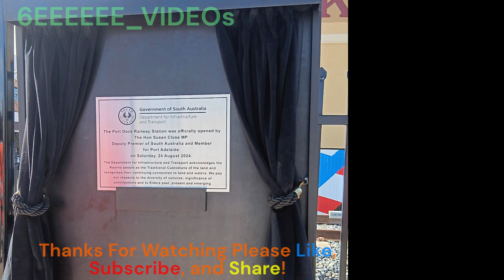View Inside One of the Ends of a Renhen Railcar on the new Port Dock Museum line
in this Video You Will See the New Port Dock Railway line

0:00 Intro
0:15 Video at the Front heading to Somewhere
3:00 Video at the back heading to Port Dock
5:23 Outro (Please Check out the Other Videos!)